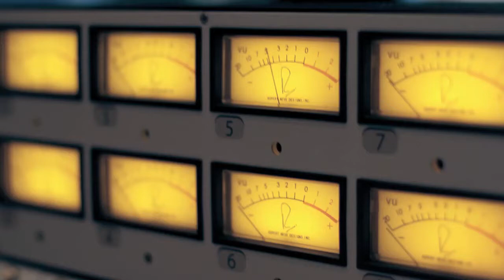Megan Joy - Twice (recording in studio)